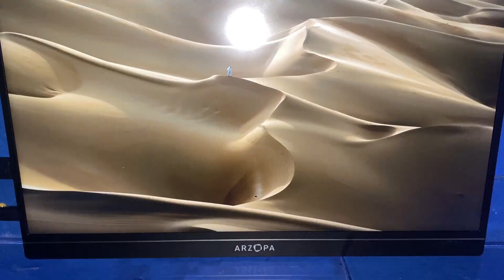LPS Besties Episode 3: Lost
This is for a Mature Audience! If youbare younger than the age of 13 then i don’t recommend watching!